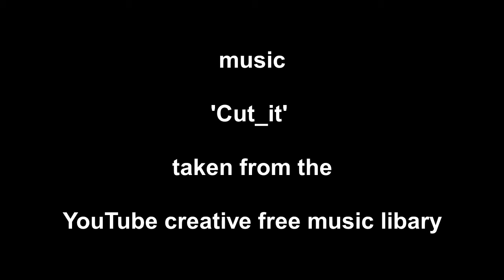DESTINY MONTAGE OF A HUNTER CRUCIBLE GAMEPLAY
My first montage collection of Destiny game play I have put together in a video to music.

WARNING - Possible Epilepsy reactions.

Not my own game play footage, and credits listed below.

YouTubers used

Thank you for the free use of your recorded gameplay.

Music used is 'Cut_it' - taken from the creative free music YouTube section.

any support given is greatly appreciated!